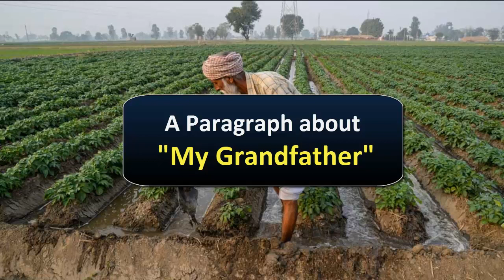برجراف عن جدى A Paragraph about "My Grandfather"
للمزيد من المواد التعليمية النافعة ولحجز دروسكم المجانية على زوم يمكن الإنضمام إلى قناة التليجرام الخاصة بنا
لتحميل البرجراف مجاناً أو خدمات البرجراف غير المجانية يرجى زيارة الرابط
برجراف للصف الأول الإعدادى
برجراف للمرحلة الإعدادية
برجراف للصف الثانى الإعدادى
برجراف للصف الثالث الإعدادى